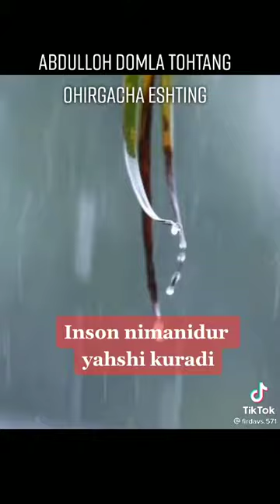АБДУЛЛОХ ДОМЛА ИНСОН НИМАНИ ДИР ЯХШИ КУРАДИ